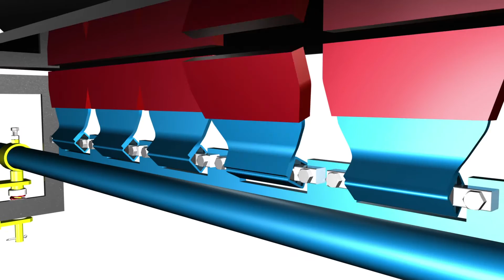Secondary Torsion Polyurethane Belt Cleaner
torsion-spring secondary cleaner, which each blade bounces away from the belt for splice passage and quickly returns to the cleaning position.